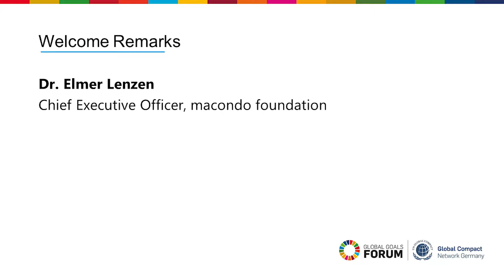Elmer Lenzen speaks about Multilateralism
Welcome Remarks Dr. Elmer Lenzen at the Global Goals Forum, Berlin, October, 10, 2019